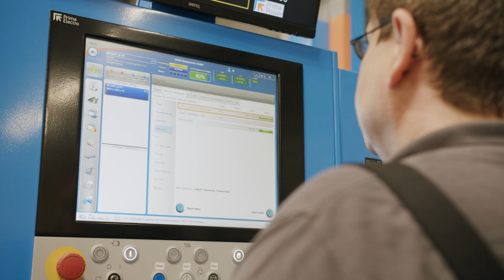Hansgrohe in Zusammenarbeit mit DEBA Badezimmer Lösungen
In diesem Video siehst Du, wie gut Armaturen und Brausen aus dem Hause Hansgrohe in DEBA Fertigbadsysteme passen. Der geschäftsführende Gesellschafter von DEBA Badsysteme, Dietrich von Gruben, erläutert, warum Hansgrohe und AXOR perfekte Partner für DEBA sind. Mehr Qualitätsprodukte rund um Bad und Küche findest Du auf unseren Markenwebsites hansgrohe und AXOR

→ Dietrich von Gruben im Interview zu DEBA Fertigbadsystemen
„Fertigbäder, also modulare Bauweise, ist sehr modern geworden. Insofern ist die Nachfrage steigend. Ein großer Vorteil ist, dass wir hier (bei DEBA) Industriequalität haben, das heißt: Wir produzieren im Werk und nicht auf der Baustelle. Damit haben wir bessere Voraussetzungen, was das Klima angeht, was die Sauberkeit der Luft angeht, was die technischen Einrichtungen angeht, um die Bäder zusammenzubauen. Die Qualität ist besser. Wenn mich jemand fragt, ,Woran erkennen Sie ein Fertigbad', dann sage ich immer: ,Wenn es perfekt aussieht, dann ist es ein Fertigbad.'"

→ Systembad in Premiumqualität: Warum Hansgrohe für DEBA ein idealer Partner ist
Dazu Dietrich von Gruben: „Lieferanten in diesem hochwertigen Segment zu finden, ist nicht ganz einfach, aber die Kriterien sind ganz einfach. Das erste Kriterium ist immer die Qualität. Wir wollen, dass auch in zehn Jahren unsere Bäder noch funktional sind, dass sie noch gut aussehen. (...) Bei diesem Projekt befinden wir uns im Premiumbereich, und da können wir natürlich nur die besten Lieferanten aussuchen. (...) Wir haben es aufgrund der Qualität und des Designs geschafft, AXOR in das Projekt mit einzubringen. Weil wir die zuverlässige Lieferung von Hansgrohe und die sichere Qualität in den Vordergrund geschoben haben."

→ Warum auch DEBA für Hansgrohe ein perfekter Partner ist
Hansgrohe kooperiert mit DEBA, weil beide Unternehmen höchste Ansprüche an Qualität, Innovation und Design haben. Zum Beispiel sind die Armaturen und Brausen der Marke AXOR von Top-Designern entworfen. Die individuellen Designs sind hochwertig beschichtet und z.B. verfügbar in Chrom, Matt Black und bis zu 15 AXOR FinishPlus Oberflächen.

→ Hansgrohe und DEBA: Solche Bäder haben hohen ästhetischen Wert
Ein Fertigbad oder Systembad, in dem Hansgrohe und DEBA eine Partnerschaft eingehen, hat mit einer Nasszelle, wie man sie früher kannte, nicht mehr viel gemein. Im DEBA-Hansgrohe-Bad überzeugen alle verwendeten Materialien, Designs und Funktionen durch Premiumqualiät. Kunden, die solche Systembäder bestellen und produzieren lassen – das sind beispielsweise Hotels und exklusive Wohnanlagen – legen größten Wert auf Ästhetik und Langlebigkeit aller Komponenten.

→ Kunden schätzen großes Know-how von Hansgrohe und DEBA
Aber auch das Know-how der Produzenten und Lieferanten von Fertigbädern wird hier mitgebucht. Dabei kommt es den Kunden auf Zuverlässigkeit bei Produktion, Logistik, Vertrieb und Projektmanagement an. Hier bauen Planungsprofis gern auf erfahrene Partner wie Hansgrohe und DEBA.

→ DEBA Systembad: Feine Lösungen im großen Stil
DEBA ist der führende Anbieter für feine Systembäder. DEBA bedeutet Premiumqualität bei der Fertigung und der Materialauswahl, ausgereiftes und innovatives Know-how, Zeit- und Kosteneffizienz, Design- und Nutzungsorientierung.

→ AXOR und hansgrohe: Perfekte Partner für DEBA
Die Hansgrohe Group ist mit ihren Marken AXOR und hansgrohe ein in Innovation, Design und Qualität führendes Unternehmen der Bad- und Küchenbranche. Mit seinen Armaturen, Brausen und Duschsystemen gibt das 1901 im Schwarzwald gegründete Unternehmen dem Wasser Form und Funktion.

Du möchtest tiefer eintauchen?

► Du möchtest wissen, wie eine Qualitätsarmatur von hansgrohe und AXOR entsteht? Dann sieh Dir dieses Video an